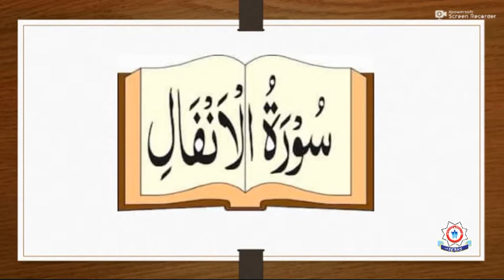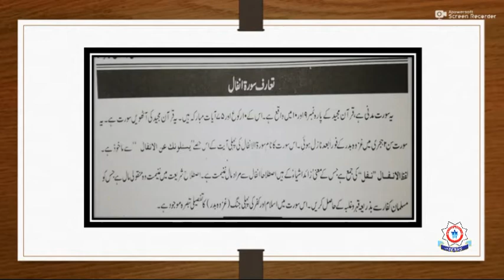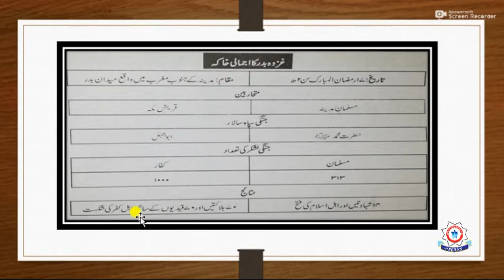9th-Islamiyat-سورۃ الانفال کا تعارف + غزوہ بدر کا واقعہ (lecture#29)